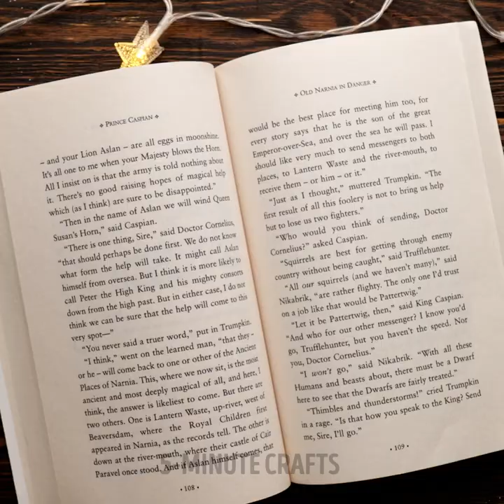Cheap And Beautiful Epoxy Resin DIY Ideas That You Will Adore | Colorful Mini Crafts And Jewelry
TIMESTAMPS:
00:00 Epoxy flower ring
01:50 Unicorn phone case
02:32 Resin flower vase
03:26 Galaxy straw earring
03:50 Golden resin calendar